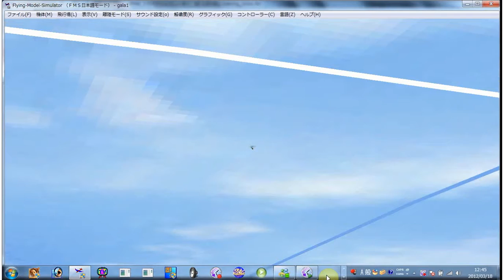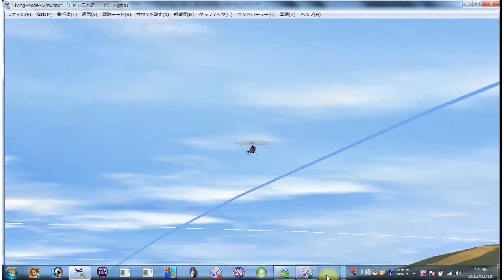FMS Flight Simulator フライトシュミレーター Gala 1 001 training limbo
FMS フライトシュミレーター　Galaのシュミレーションです。
大きな機体ですが、舵はとてもダリケーとで、エンジンはパワフルです。
腕があれば、ド派手なアクロバットができてしまいそうな機体です。